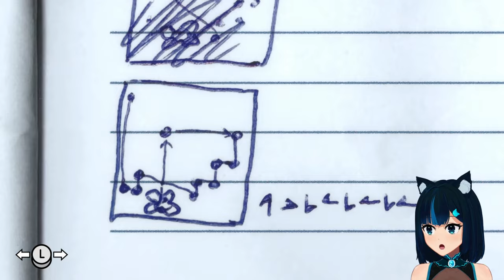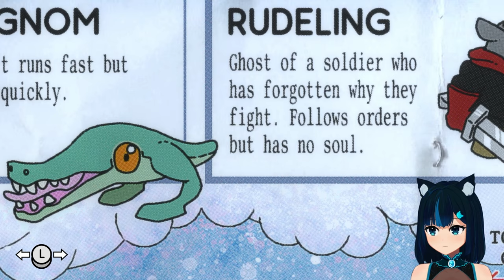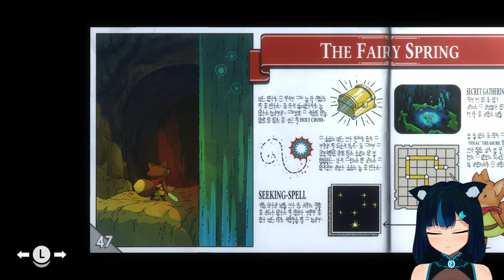[PS5] Beating the final boss and scouring the world for fairies. - Tunic #4